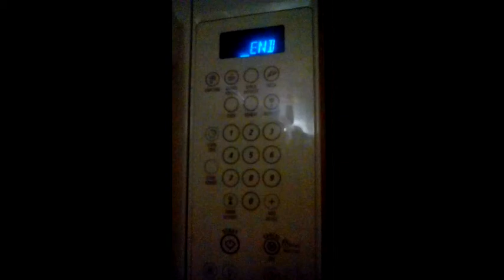Lifestyle Vlogs #1: How To Make Green Tea!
How I make green tea!